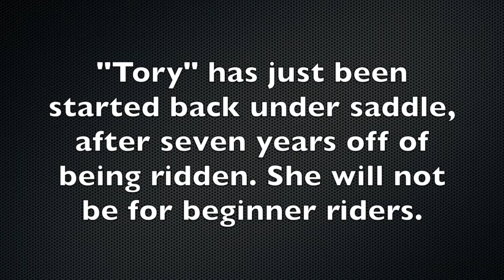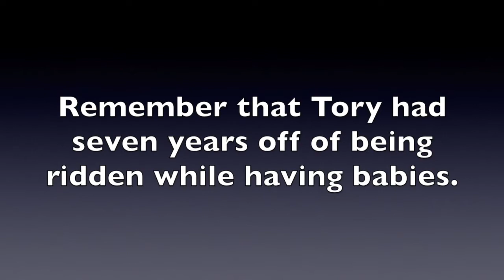SOLD-Tory - 2006 - Bay 3/4 Hanoverian Mare - Ridden English on 4/18/21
SG'S Victory Thyme
                                         A Stable Favorite

SG’S Victory Thyme(aka Tory) has been a farm favorite since the day she was born. She is a 3/4 Hanoverian, 1/4 Pinto bay mare, that stands 16.1 hands high.

Tory started off as a riding horse, helping to teach riders about English Pleasure and Dressage. During those early days, she exhibited an agile mind that quickly absorbed new things, a willingness to please, and a solid work ethic. We were so pleased with her personality, movement, and build that we decided to place her in our breeding program.

Tory excelled as a broodmare. Not only did she produce six stunning foals, each shared her sweet temperament and good looks. She never had any trouble foaling and was always a kind and attentive mother. We never had any trouble handling her or her foals.

Earlier this year, we started working Tory under saddle again. She has come back very well. She still has three solid gaits, a fun and willing personality, and a good work ethic. Tory is uncomplicated, comfortable, and a fun ride.

Tory has been turned out in a large pasture with both mares and geldings. She’s been stalled. She’s also been turned out on her own. She’s good about electric fencing and has always been easy to catch.

Tory is now fifteen years old and has not been away from our farm. It is because of that she is not being sold as a beginner's mount. She will be best suited for an experienced rider that could help her adjust to a new location.

We have not used her for jumping, speed events, or for trail
riding.

She enjoyed being a mother and probably would not mind being part of someone's sport horse breeding program.

The pictures really don’t do Tory justice. This horse looks
amazing in real life.